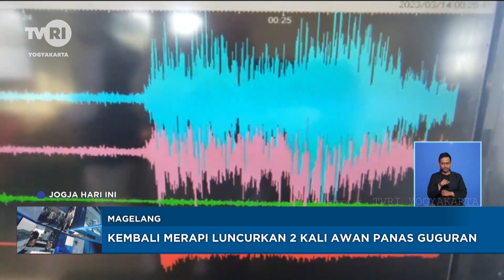Kembali Merapi Luncurkan 2 Kali Awan Panas Guguran